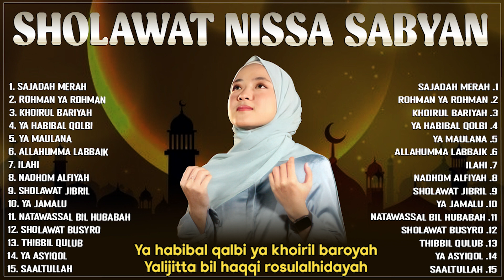Sholawat Nissa Sabyan Full Album Terbaru 2023 Lagu Sholawat Nabi (Lirik) Sajadah Merah, Lakum Busyro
Sholawat Nissa Sabyan Full Album Terbaru 2023 Lagu Sholawat Nabi Penyejuk Hati Penenang Pikiran Pembawa Berkah (Lirik) Sajadah Merah, Lakum Busyro

1. Sajadah Merah
2. Rohman Ya Rohman
3. Khoirul Bariyah
4. Ya Habibal Qolbi
5. Ya Maulana
6. Allahumma Labbaik
7. Ilahi
8. Nadhom Alfiyah
9. Sholawat Jibril
10. Ya Jamalu
11. Natawassal Bil Hubabah
12. Sholawat Busyro
13. Thibbil Qulub
14. Ya Asyiqol
15. Lakum Busyro